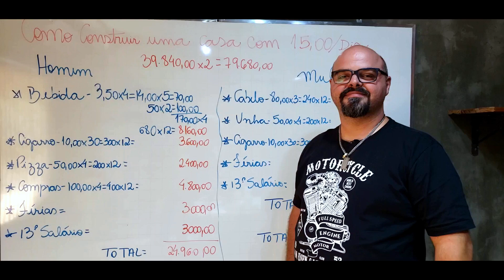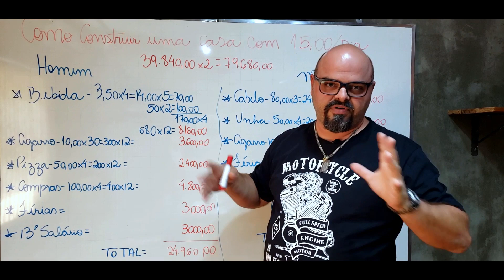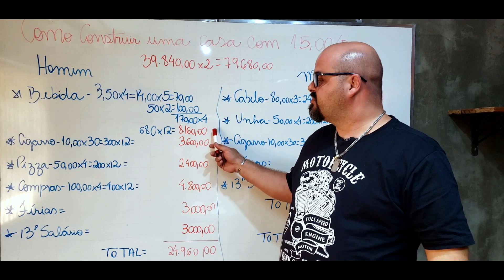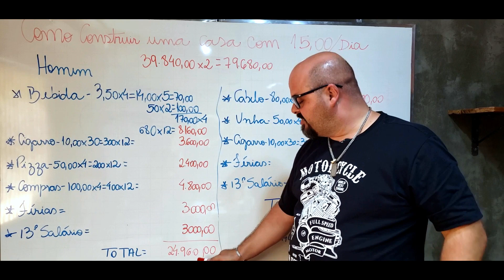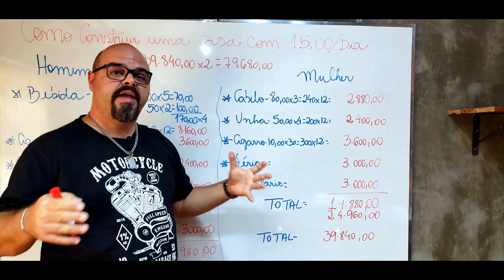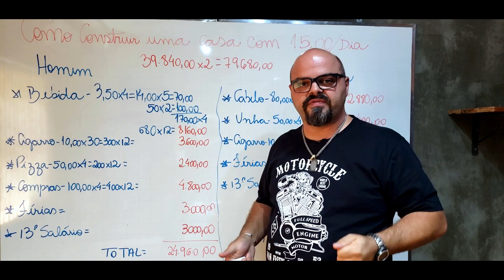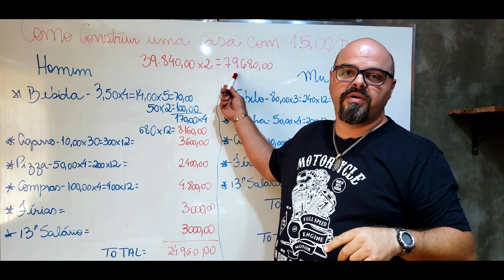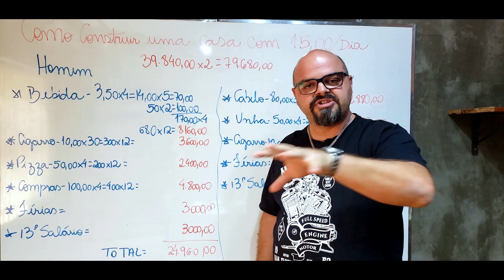COMO CONSTRUIR UMA CASA COM POUCO DINHEIRO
Você tem o sonho de construir a sua casa mas acha que não tem grana para isso no momento?
Hoje vamos te mostrar que você tem sim essa possibilidade, só precisa economizar.
Com pequenas mudanças no seu dia a dia, você consegue sair do aluguel ou ainda, o que é melhor, você pode construir uma casa para investimento.
Acompanhe esse vídeo ate o final e veja como é possível.